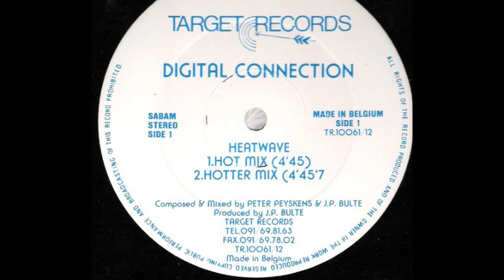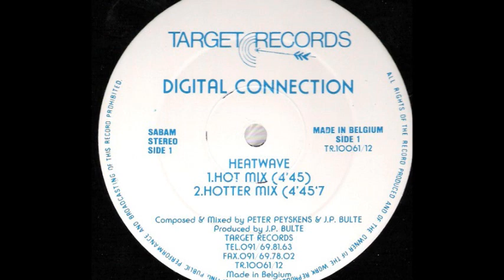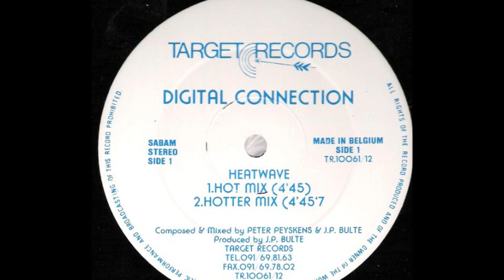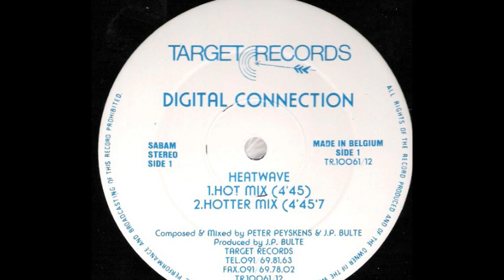Digital Connection - Heatwave (Hot Mix) (A1)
Digital Connection ‎- Heatwave
Sello:Target Records
Formato:Vinyl
País:Belgium
Publicado:1990
Género:Electronic
Estilo:Techno
Composed By J.P. Bulté, Peter Peyskens
Other - Dimitri Lambrecht
Producer - J.P. Bulté